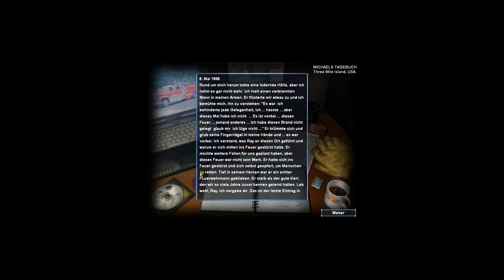Let's Play Fire Department 3 #017 - Mission 13 (Three Mile Island)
In dieser Folge von Let's Play Fire Department 3 muss ich ein Atomkraftwerk löschen. Es gibt viel Feuer und einige Explosionen.

---Werbung---
Fire Department 3 bei Gamesrocket: